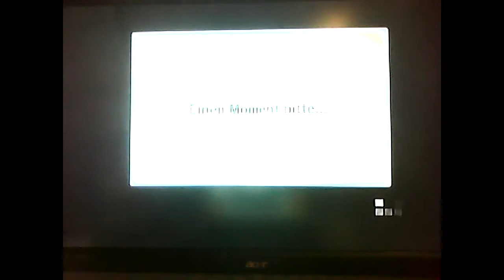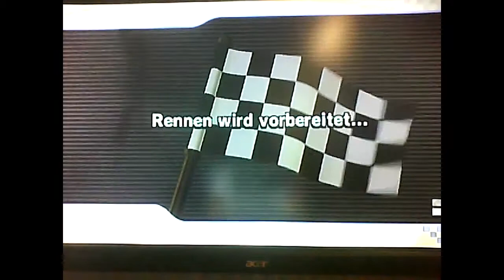Mario Kart wii part 16 alles ist geil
alles ist geil leute